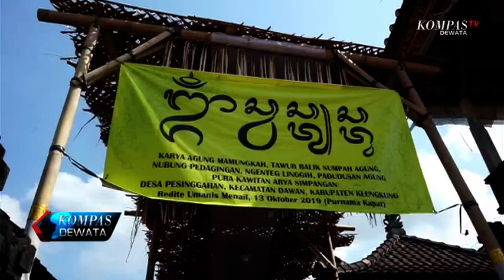ADV UPACARA NGENTEG LINGGIH